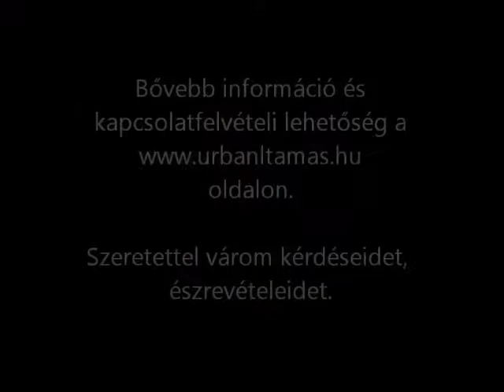Az Élő Tűz könyvek változást hoznak az emberek életében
Varga Andrea interjúja Urbán L. Tamással, Az Élő Tűz könyvek csodálatos születéséről, és a Szent Szellem munkájáról, melyet ezeken keresztül végez az olvasók életében.